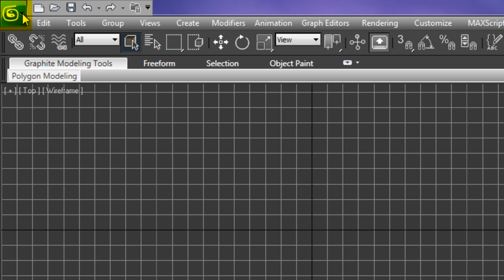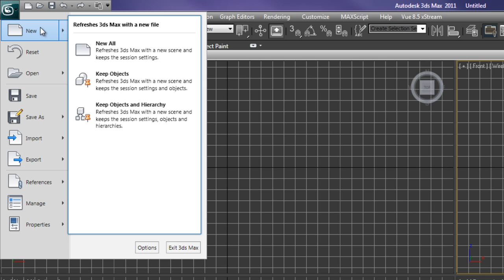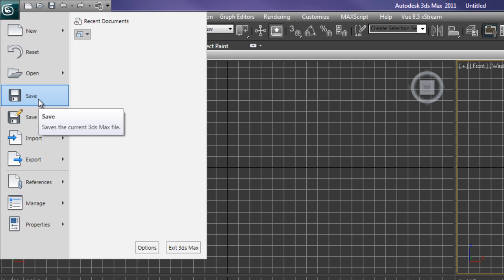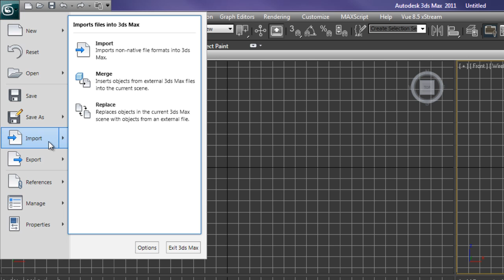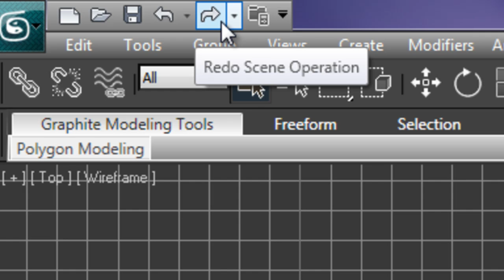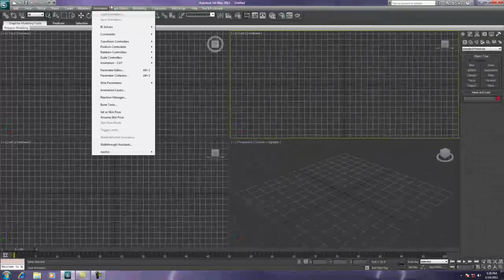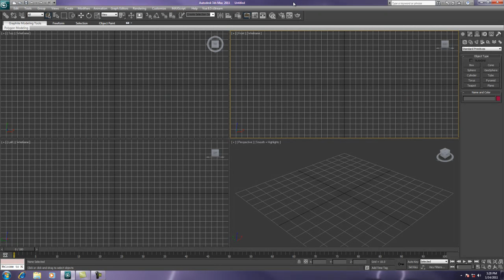TCC DMT1100 File and Applications.mp4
This is a more detailed review of the basics of 3ds Max file management and the application bar.